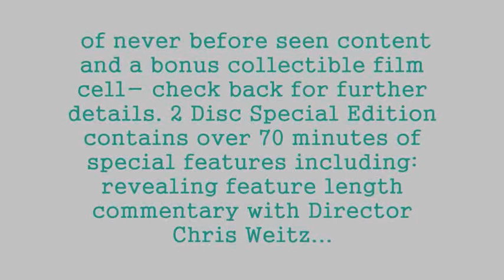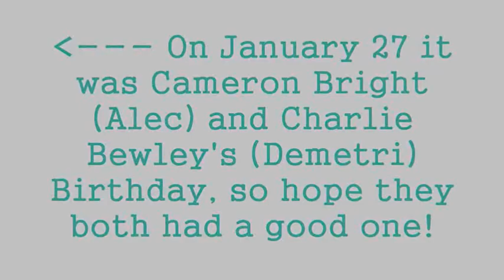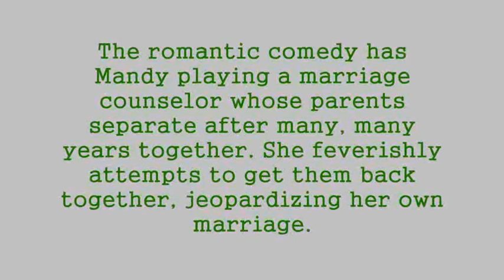ExclusivelyEclipse || January 28, 2010 || Three-Disc New Moon DVD!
Links;
- Target Pre-Order;

Sorry if its a lil late, "/
- Peace yeooo' :D
Marisa